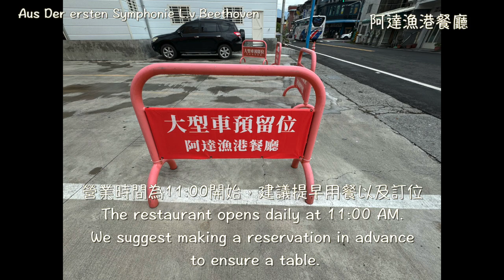「屏東 枋寮」阿達漁港餐廳Ada Fishing Port Restaurant 公開版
阿達漁港餐廳附有停車場
Ada Fishing Port Restaurant has a parking lot.
營業時間為11:00開始，建議提早用餐以及訂位
The restaurant opens daily at 11:00 AM. We suggest making a reservation in advance to ensure a table.
用餐空間很舒適，寬廣且衛生
The dining area is comfortable, spacious, and clean.
現場烹煮的魚類看起來都很新鮮，眼睛都很清澈
The fish being cooked on the spot look very fresh, their eyes are crystal clear.